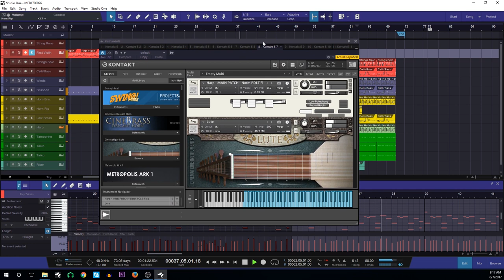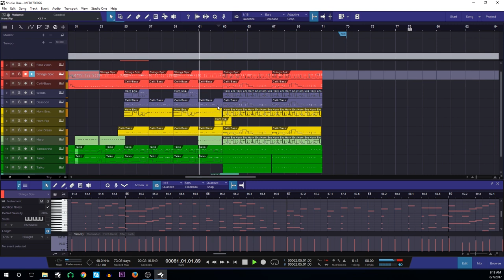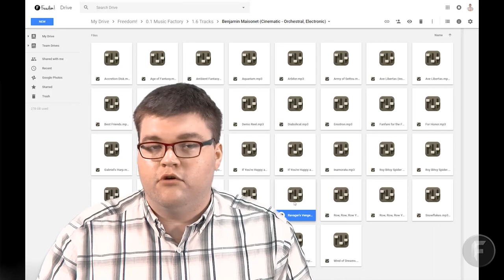♫ The Imp - Behind the music - Free for Freedom!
- Custom music exclusive to Freedom!

The Imp is 100% free and safe to use for everyone in the Freedom! Family, even if you leave Freedom! (But, you cannot upload new videos using Music Factory tracks after you leave Freedom!)

▼ Links

Partner with Freedom! - Let's grow together as a family

▼ Heartbeat

▼ Freedom!

Freedom! community

Freedom! support

Freedom! Twitter

▼ More Music

Just choose "Freedom!" when signing in to get all this for free:

1. Position Music and FiXT music, used in Call of Duty, NBA and Far Cry, is now for free to all Freedom! partners

3. AudioMicro 150,000+ catalog of music and sound effects licensed for free to all Freedom! partners for commercial purposes